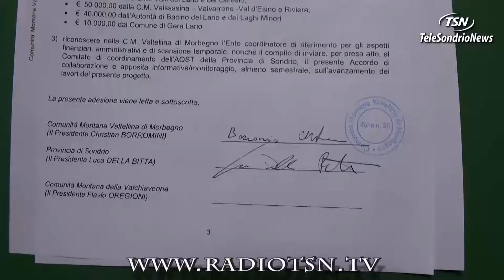Tre province a portata di pedale